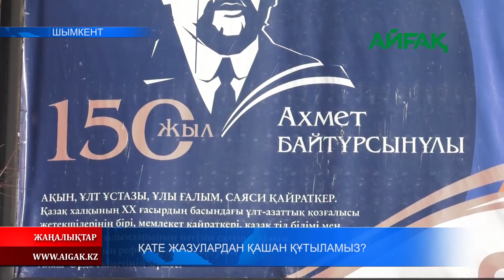19.01.2023 ж. ҚАТЕ ЖАЗУЛАРДАН ҚАШАН ҚҰТЫЛАМЫЗ?